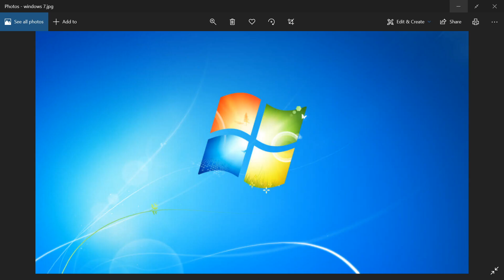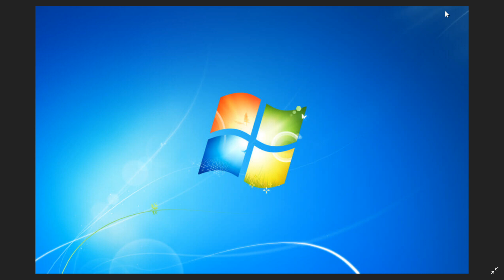Windows 7 End of Support also means End of Microsoft Security Essentials Antivirus on January 14th 2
Time to think about changing that Microsoft Security essentials to another Antivirus